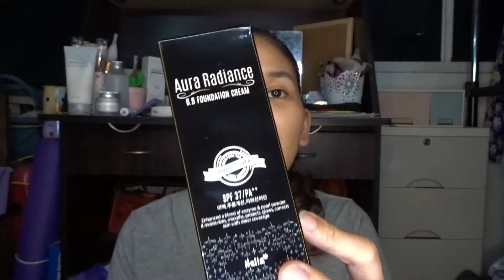NELLA AURA RADIANCE BB FOUNDATION CREAM, Review + Wear Test